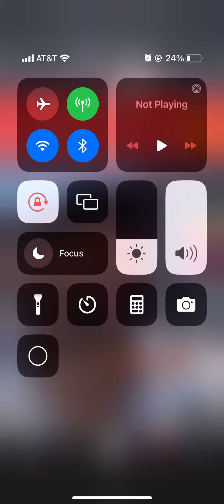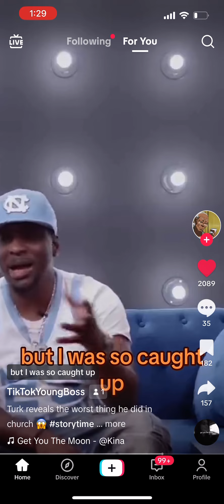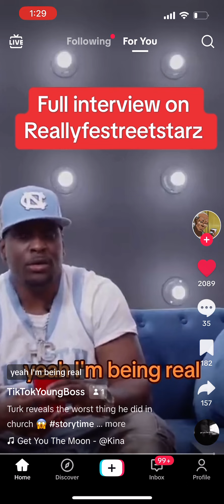Glad my boy kick those demons he was fighting he was dope fine dam ain’t too many can say the same